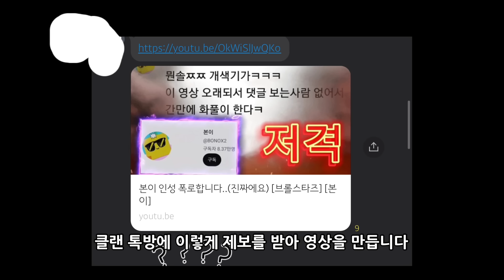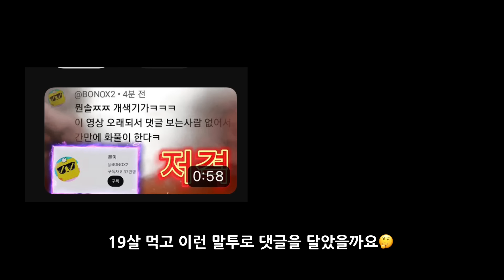욕설논란 해명